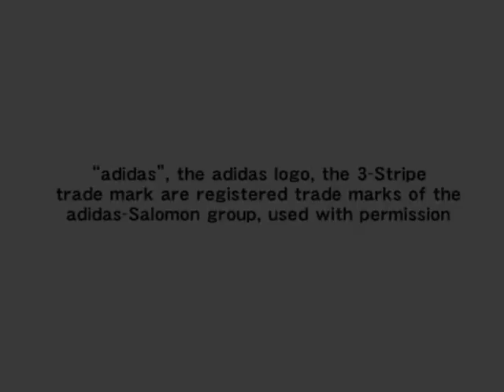Winning Eleven 9 Cheat Instant Goal!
Download File Save CT + CE 6.2 :

Link ceck in comment

Use Bypass / Psiphon. adf.ly is Block, i dont known why?

INDO:
1. Buka Cheat Engine
2. Pilih Process WE9.exe ( Attack )
3. Open File WE9.CT
4. Kick Off
5. Hotkey 'N' & 'B'
6. Happy Teleport Goal

ini Asli Hack buatan saya elu2 orang Indo bisanya cuma copy-paste doang... usah cuk usaha

Eng:
1. Open Cheat Engine
2. Select Process WE9.exe (Attack)
3. Open File WE9.CT
4. kick Off
5. Hotkey 'N' & 'B'
6. Happy Teleport Goal

Is Original Hack by Me...